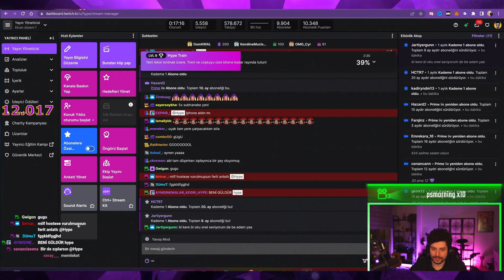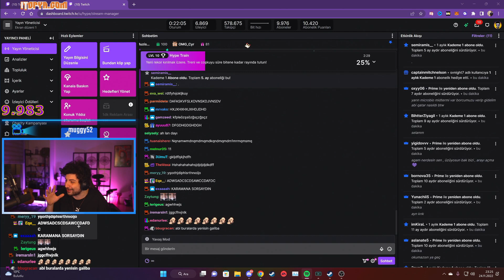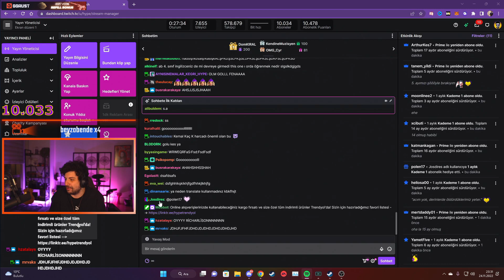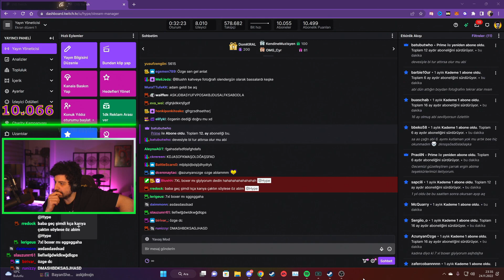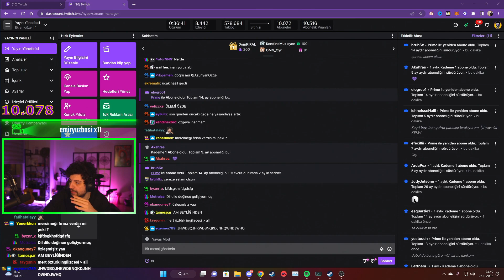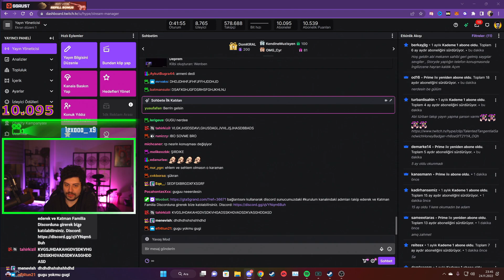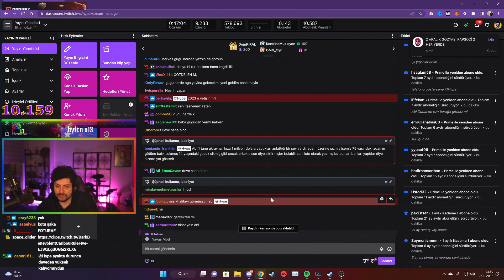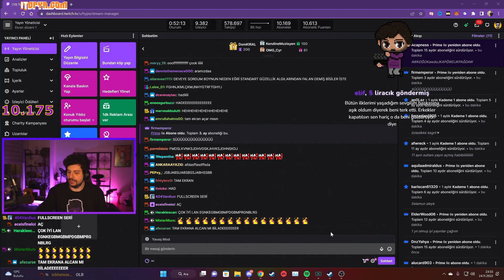GERİ DÖNÜŞ DUBAİ TATİLİ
Telif hakkı problemleri veya kaldırılmasını istediğiniz içerikler için bize mail
yoluyla ulaşabilirsiniz.